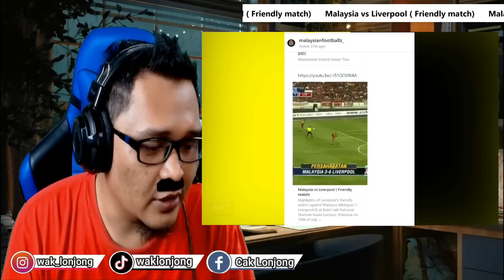MESKIPUN KALAH TAPI BOLEH BOBOL GAWANG LIVERPOOL‼️MALAYSIA VS LIVERPOOL | Wak Lonjong